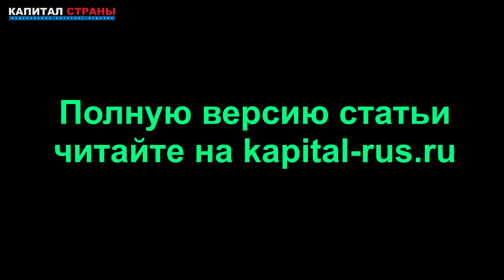Китай поддержал усиление зависимости России от юаня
Решение российских властей отказаться от долларов в ФНБ и обменять 39,8 млрд долларов на юани, евро и золото прокомментировал официальный представитель МИД КНР Ван Вэньбин. По его словам, китайские власти приветствуют масштабные вложения России в «жэньминьби» (это китайское название юаня). «Это демонстрирует уверенность России в экономическом росте Китая и перспективах китайско-российского сотрудничества», – цитирует его ТАСС. Подробнее
Читайте наши материалы: